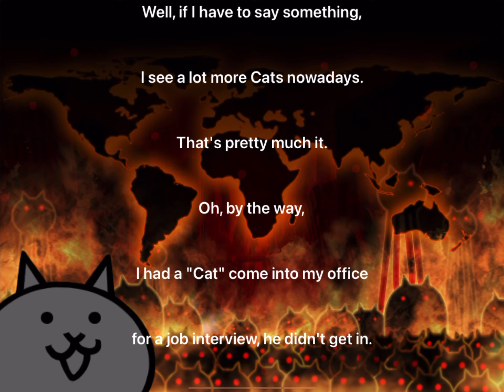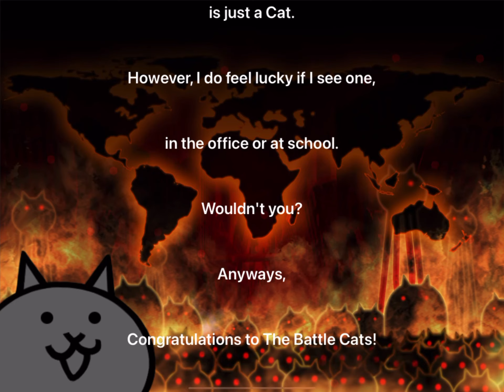Beating moon be like